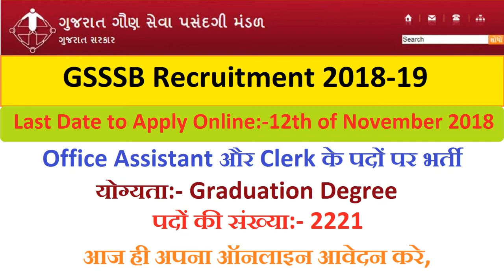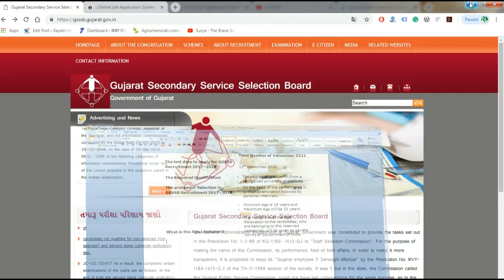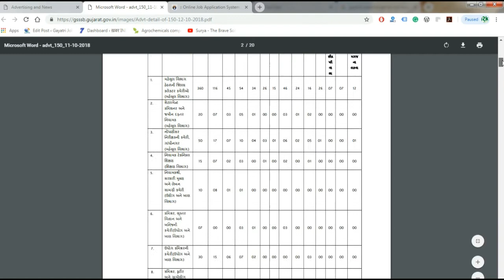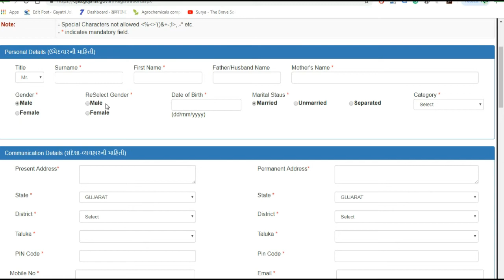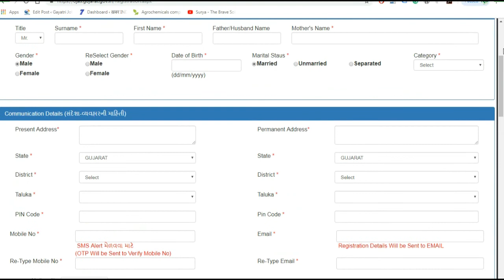GSSSB Recruitment 2018-19 Notification Apply for 2221 Office Assistant & Clerks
GSSSB Recruitment
The GSSSB Recruitment 2018–19 notification has newly circulated by Gujarat Subordinate Service Selection Board. There are total vacant seats are 2221 for the posts for office Assistant & Clerk.